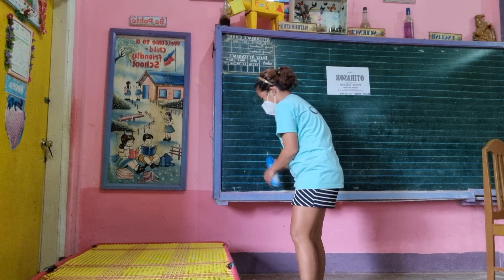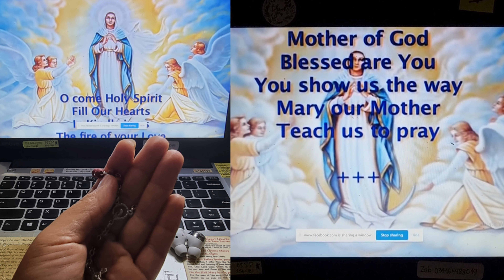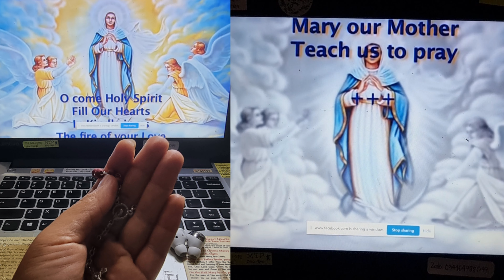I was brought to the Quarantine Facility | My Covid Journey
I am covid POSITIVE.

and I have to isolate myself from my parents since their senior citizens.
in the facility, I can focus on myself well-being and combat this virus.

QFstaff at HCS are very approachable.
they always make sure the patients are well taken care of. as a return, I will do my share to stay healthy and fight my own battle.

update, more symptoms are procurring like
diarrhea, nausea and severe headache.
a typical Covid case.

I keep praying that we all surpass this as one family. GOD has put us in this situation for a purpose. Let us keep to be kind to each other, and pray for each other's well being.